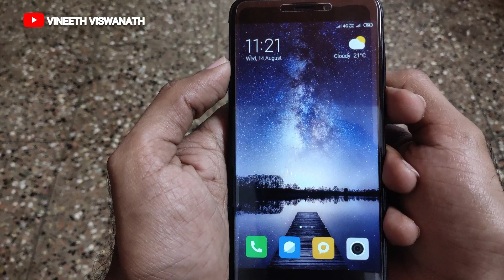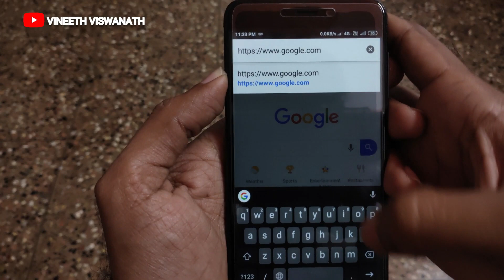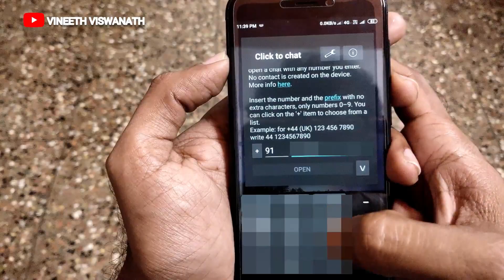How To Send WhatsApp Message Without Saving Number! English Subtitles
Hi all and in today's video I'm gonna share on how you can send a WhatsApp message without saving the number.

Here I'll be sharing 2 Methods, of which the second method is the easiest one.

Method 2 - Using a third-party app (Click to chat)